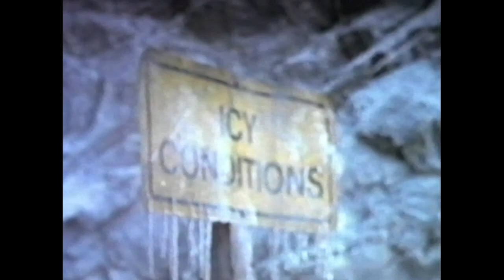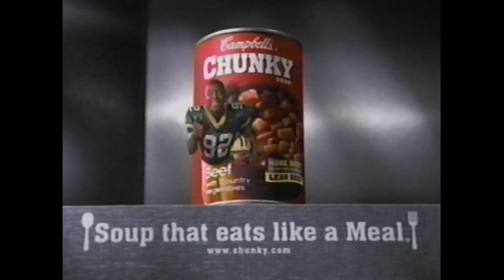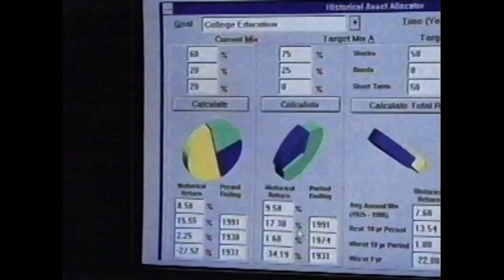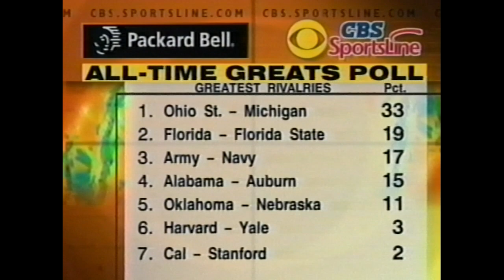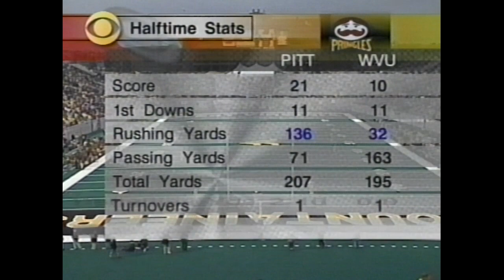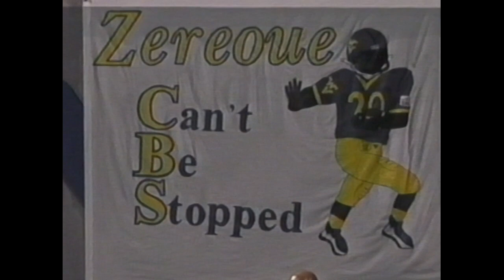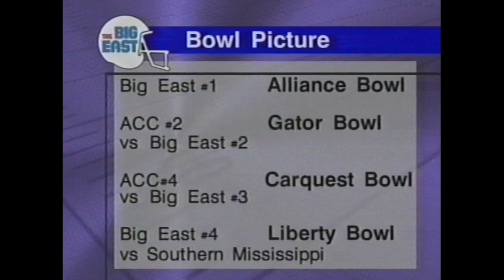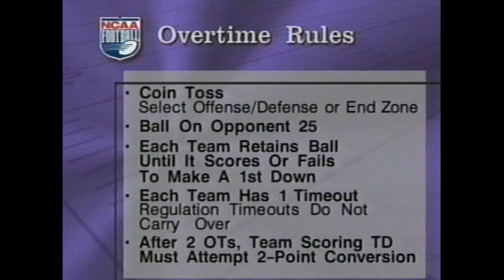1997 Pitt at WVU